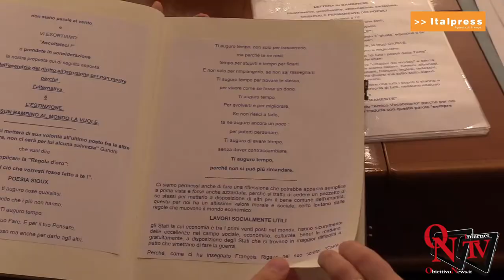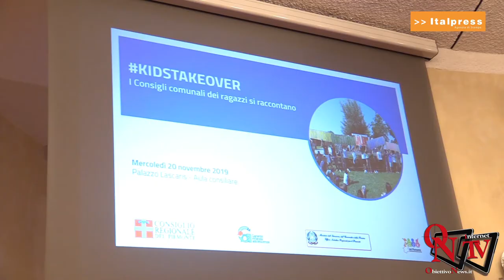TORINO - 36ma edizione diventiamo cittadini europei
TORINO - Più di cento ragazzi hanno preso parte in Consiglio regionale all'incontro di preparazione al tradizionale concorso “Diventiamo cittadini europei. Per un’Europa più unita, più democratica e più solidale”, bandito dal Consiglio regionale tramite la Consulta regionale europea in collaborazione con l’Ufficio scolastico regionale e il Parlamento europeo.